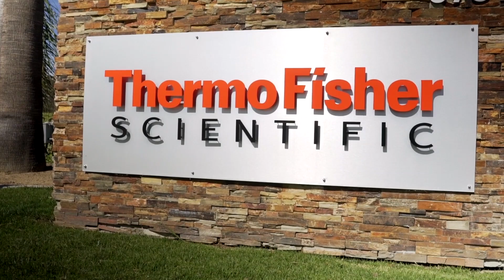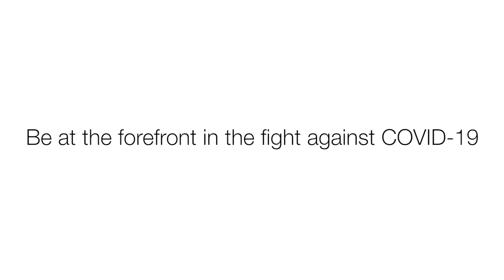A Day in the Life of a Field Application Scientist at Thermo Fisher Scientific | Mildad Bindas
Now is an exciting time to join our Genetic Sciences team where your expertise will help a diverse customer group to keep their instruments up and running, enabling them to focus on their critical research and other essential business activities.